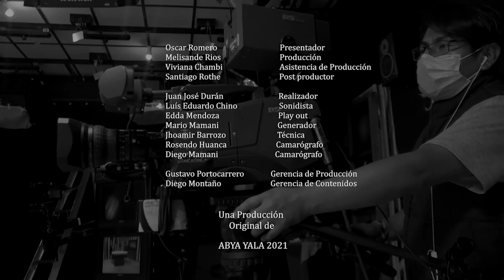Referentes- Entrevista a Santos Choque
Te invitamos a ver el programa Referentes, tenemos a un entrevistado de lujo Santos Choque el ganador del premio Mejor Actor, en Beigin por la Película Utama, nos contará su vida, su trayectoria, su experiencia y mucho más.